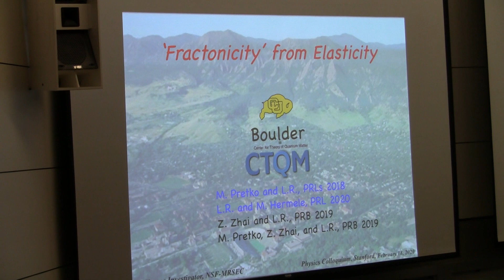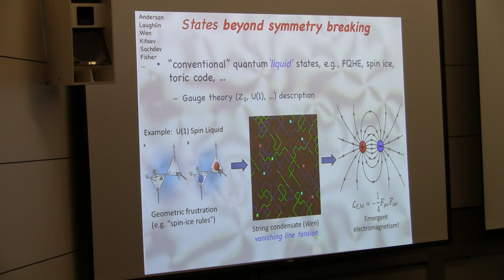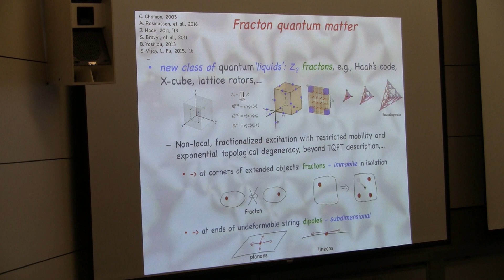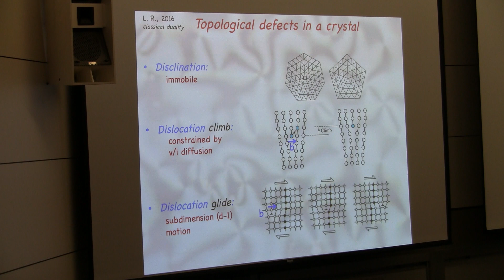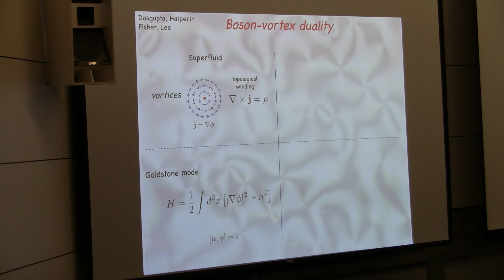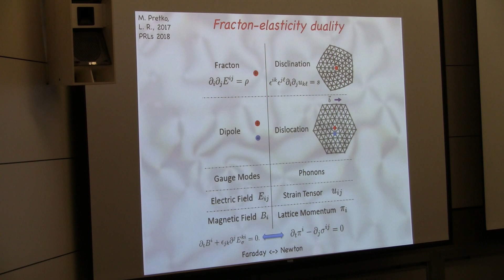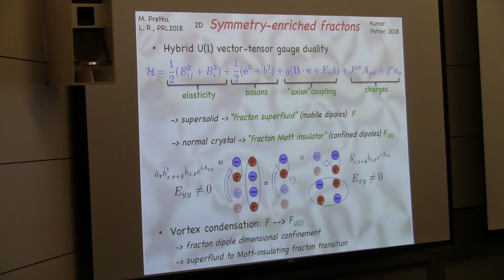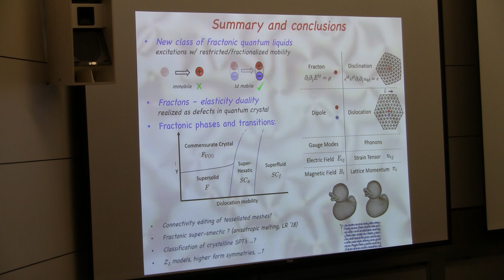Leo Radzihovsky - “Fracton – elasticity duality”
Stanford University

4:30 p.m. on campus in Hewlett Teaching Center, Rm. 200

Leo Radzihovsky
University of Colorado at Boulder
“Fracton – elasticity duality”

I will discuss a recent discovery that elasticity theory of a two-dimensional quantum crystal is dual to a fracton tensor and to a coupled-vector gauge theories, thereby providing a concrete realization of the so-called “fracton quantum order”. The disclinations and dislocations respectively map onto charges and dipoles of these gauge theories. The fractionalized mobility of fractons matches the constrained dynamics of crystal's topological defects. These dualities lead to predictions of fractonic phases, and phase transitions to their descendants, that are duals of the commensurate crystal, supersolid, smectic, and hexatic liquid crystals. Extensions of this duality to generalized elasticity theories provide a route to discovery of new fractonic models and their potential experimental realizations.